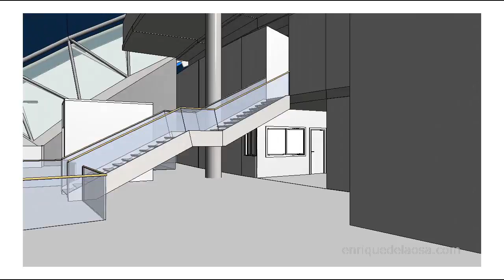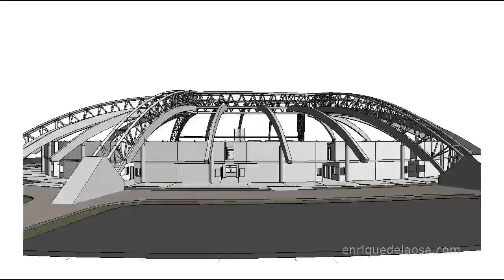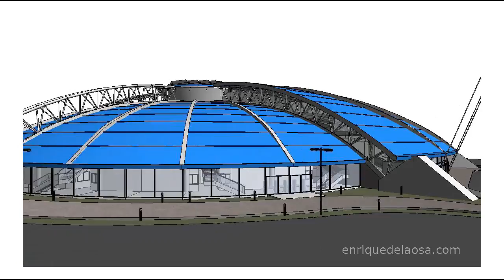Szczecin Arena (Revit walkthrough) - Enrique de la Osa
Academic project using Revit and Premiere